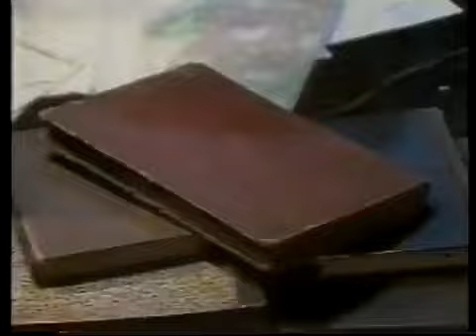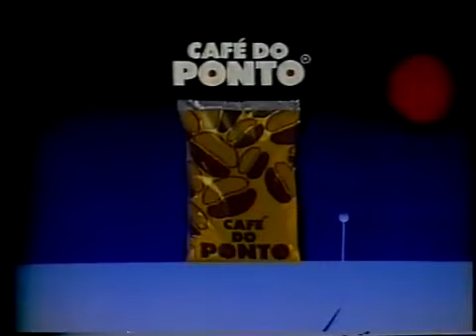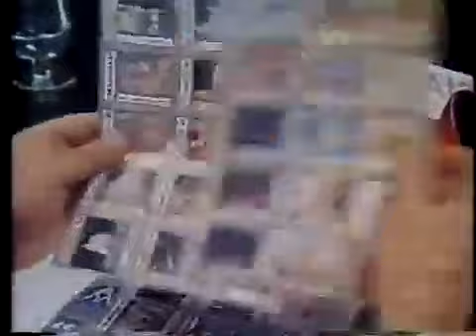Intervalo Globo 13/07/1984